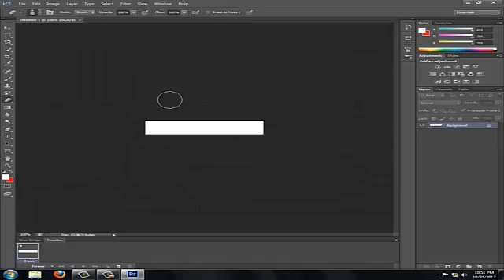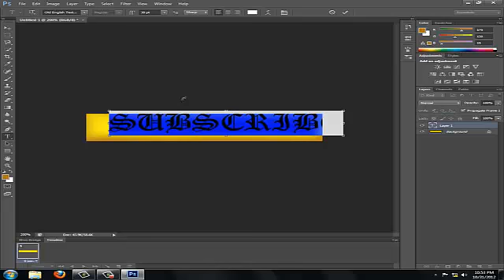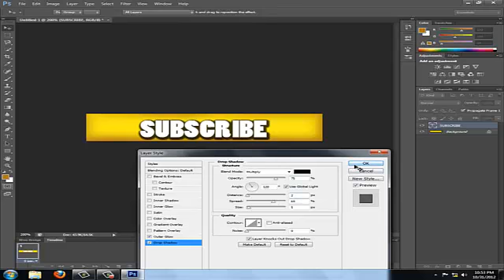Subscribe Button Making in Photoshop CS 6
Download adobe photoshop Cs 6 form here -adobe.com Or buy it for full version.